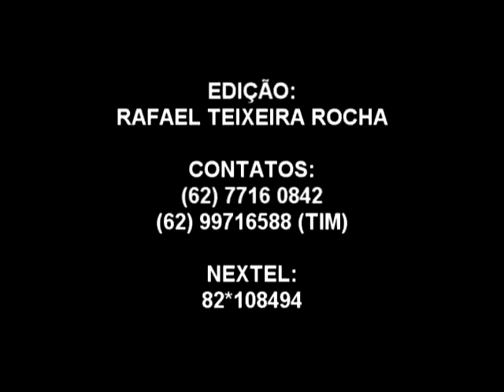HENRIQUE ZAGUEIRO DEFENDER BRA